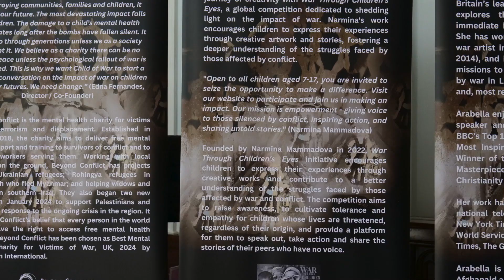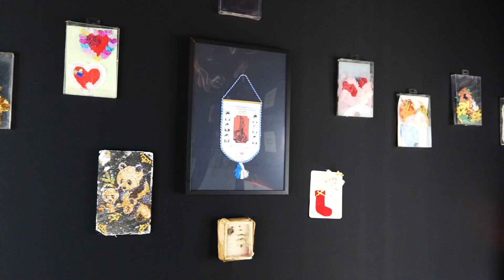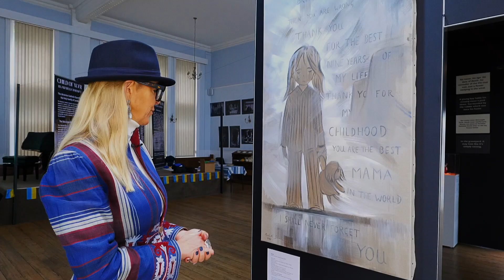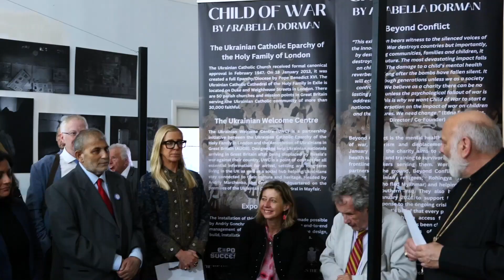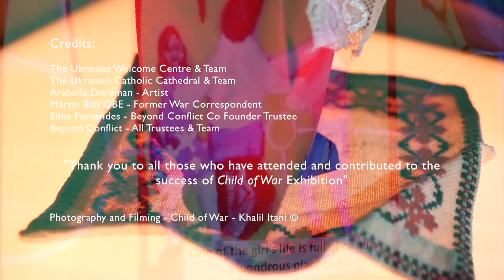CHILD OF WAR BY ARABELLA DORMAN 2024, FILM BY KHALIL ITANI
Child of War by Arabella Dorman
Ukrainian Catholic Cathedral, London 2024

About Child of War:
Award winning war artist Arabella Dorman announces Child of War, a major exhibition created in response to current global events and Dorman’s experience of working as a war artist across the Middle East and Ukraine. Showcasing Dorman’s latest paintings and installation work alongside artwork by children from around the world, Child of War explores the devastating consequences of conflict from a child’s perspective, as seen and told through their own hands and voices.

Curated by Dorman and based on her first-hand experience as a war artist for nearly two decades, the exhibition will form a dialogue between the artist and the child, revealing the profound and lasting psychological impact of conflict-related trauma, the possibility of hope and renewal, and the ways in which children of today may be rehabilitated and supported in our increasingly divided and violent world.